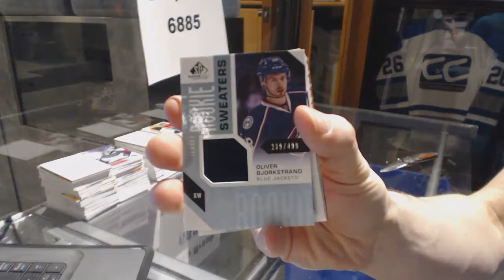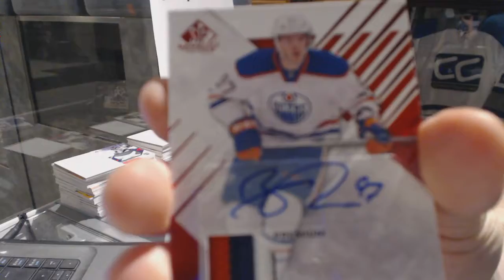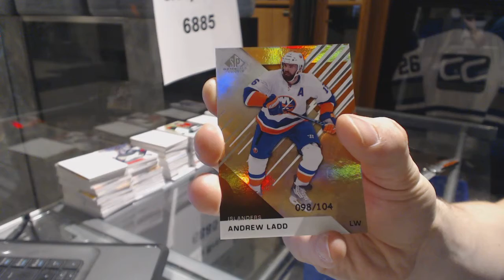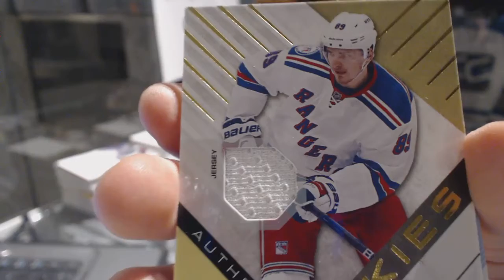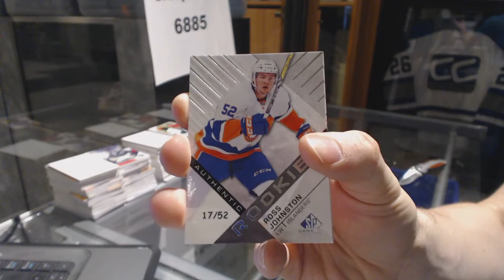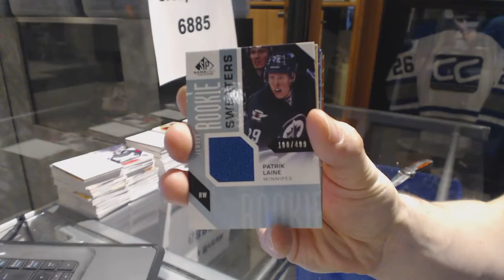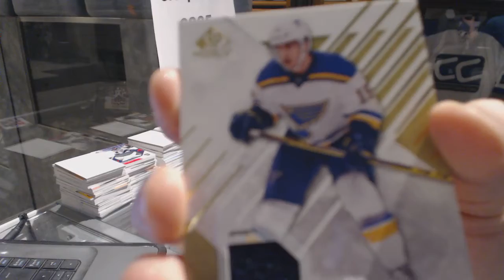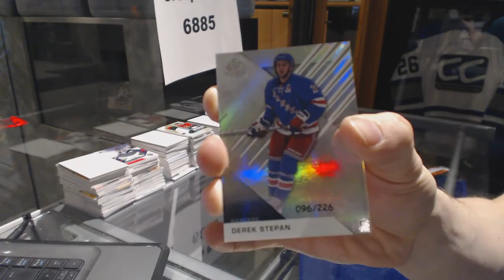16-17 Upper Deck SP Game Used Hockey 10 Box Case Break - C&C GB #6885